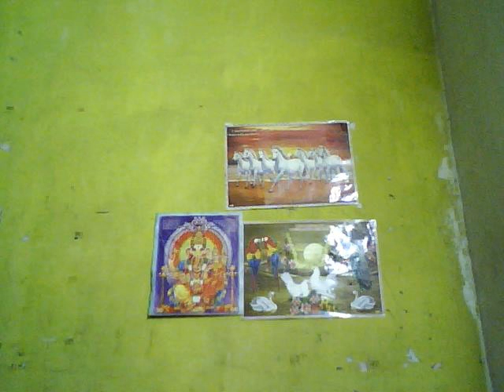To Live and Let Live - stothram j.k.sundararajan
BLOGGERWORLD and getpaidatlink uploaded video's to bless you all and follow live and let live policy .with love j.k.